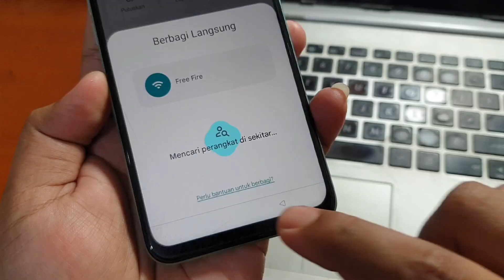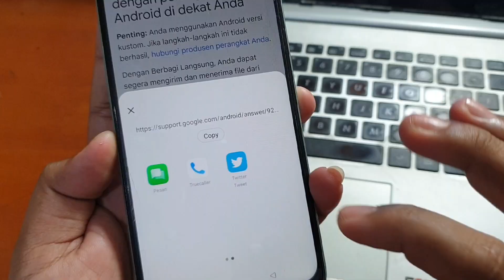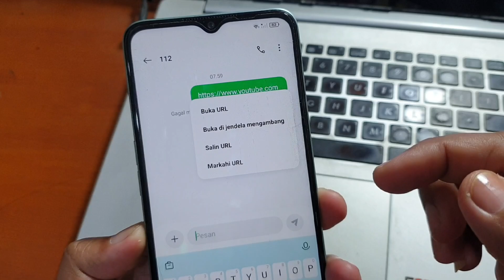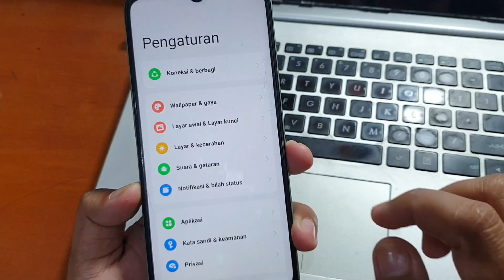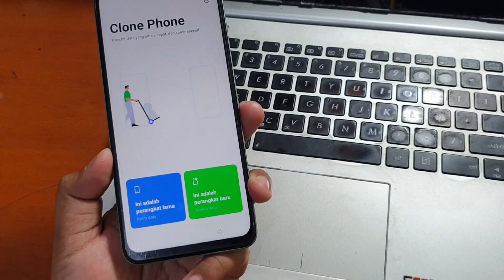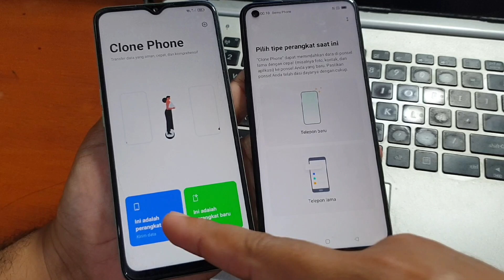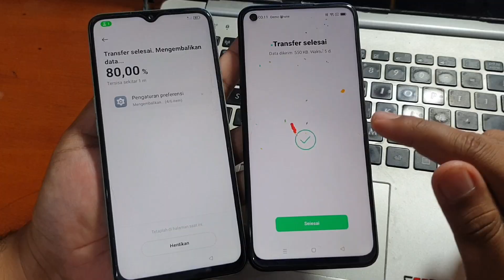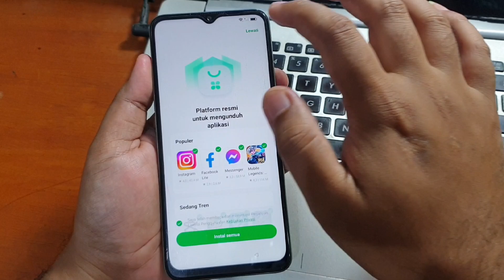Cara Bypass Frp Oppo A57 Terkunci Akun Google Metode Gratis Tanpa Komputer